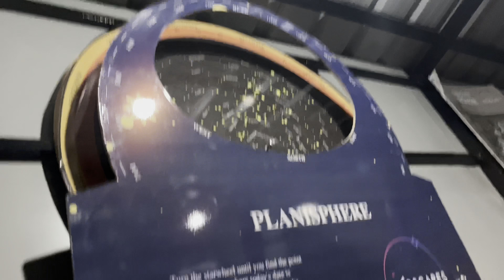Celebrated my Birthday✨ in woods 🌿!! Valentine's Day❤️ ?!! Trip Vlog II Part 3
Hi everyone!
I am Tanisha sachan, currently pursuing 2nd year MBBS at KGMC, Lucknow.

So this is the last part of the trip vlog🥹

I hope you enjoyed this series 🫶🏻🥺

Byee✨